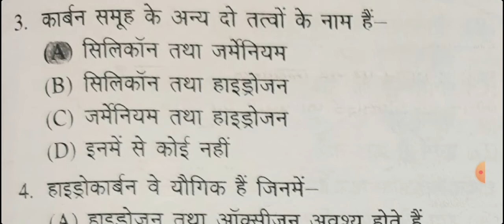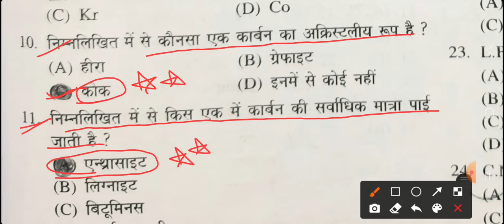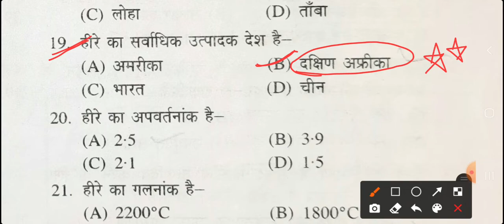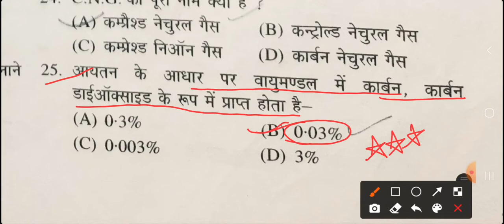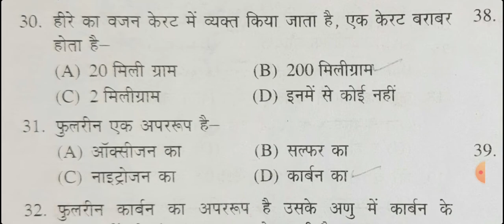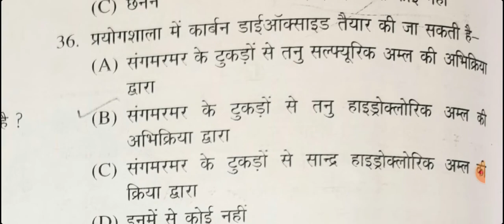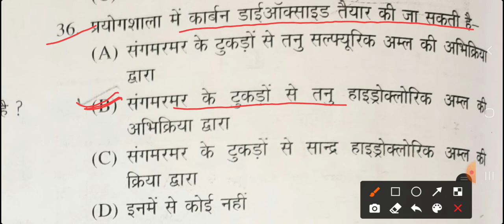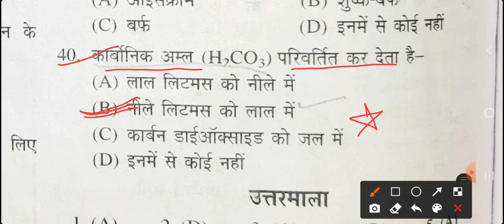Science|विज्ञान Excellence School & Modal School|Entrance Exam|2022|Most Important Questions|part-11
@Excellence By Monica Guzman
@Board Exam 2022excellence  coaching

excellence science

target # top10 merit list excellence and modal school entrance exam excellence by aps sir

Excellence & modal school entrance exam prepartion Important book उत्कृष्ट एवं मॉडल स्कूल परीक्षा
उत्कृष्ट विद्यालय एवं मॉडल स्कूल प्रवेश परीक्षा के लिये किताब excellence & modal school ke liye book

# Modal School
English medium
English medium
# Science